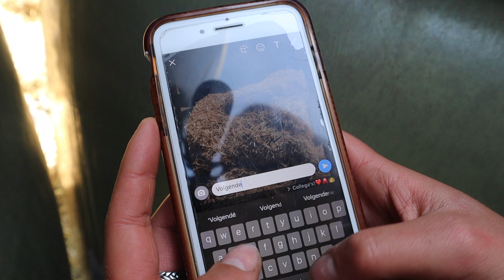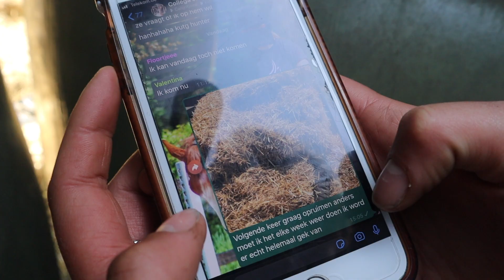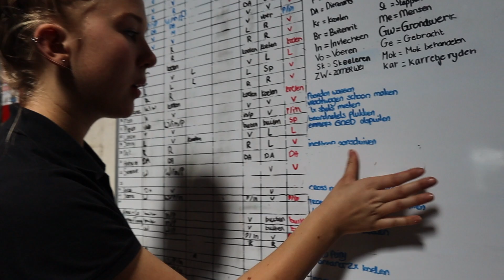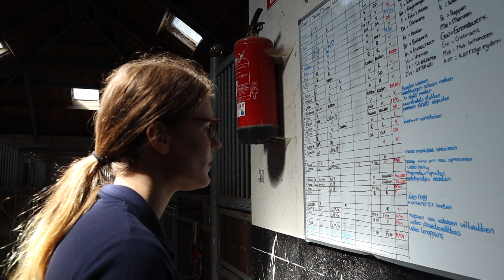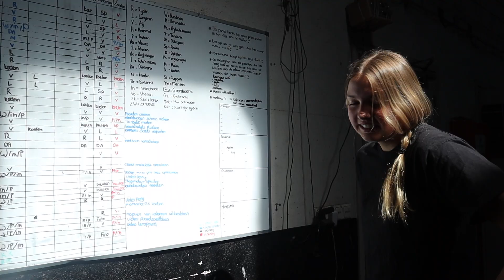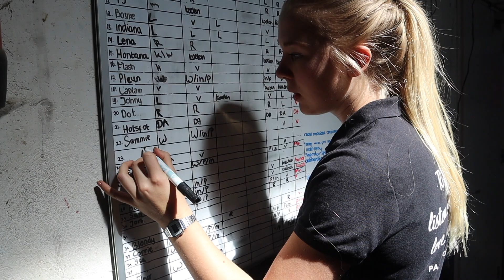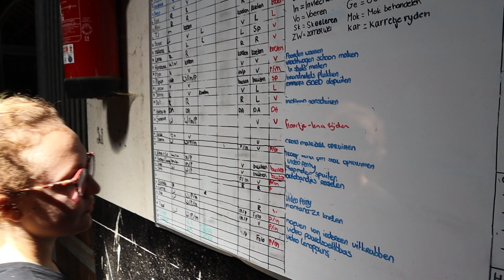ALLE VRIJWILLIGERS OP STAL! || Sketch